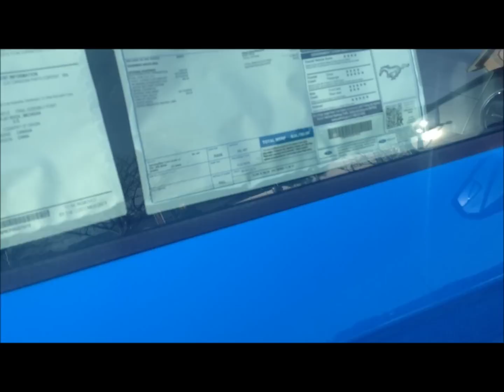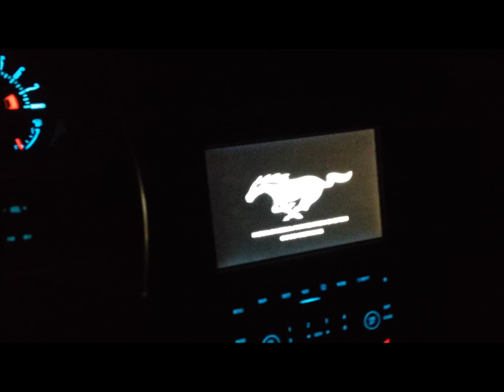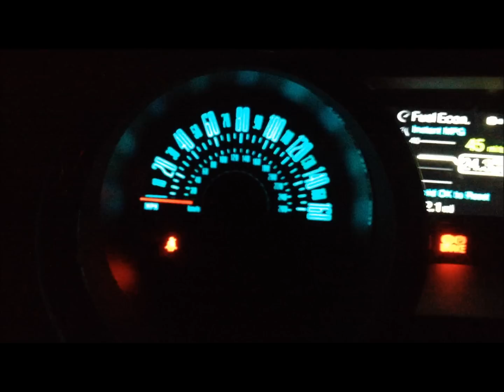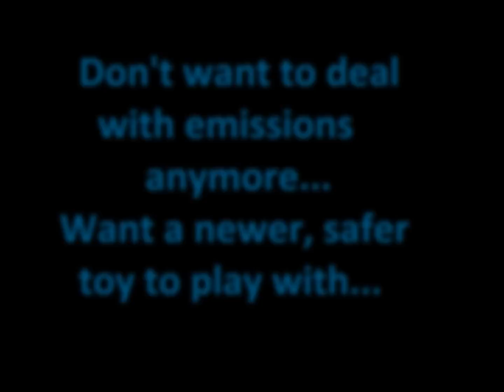This will change EVERYTHING...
It has been a while, and a lot of things have changed in the last year...

Time to go a different direction.

Thanks to DJ ASSASS1N is now known as Soundstabs.